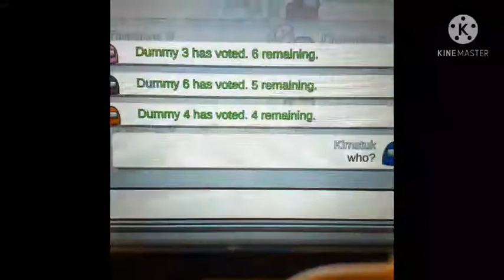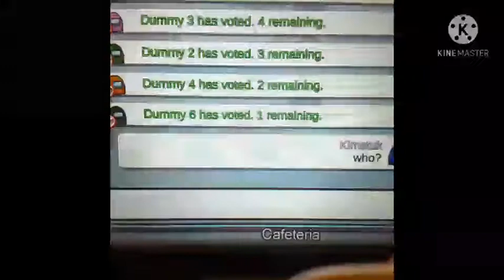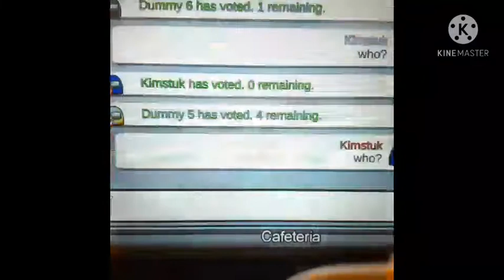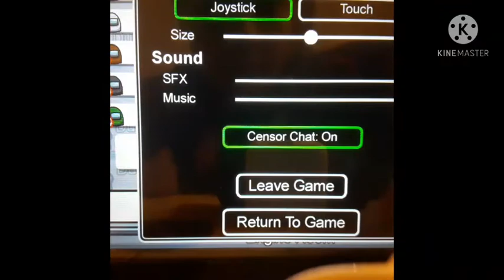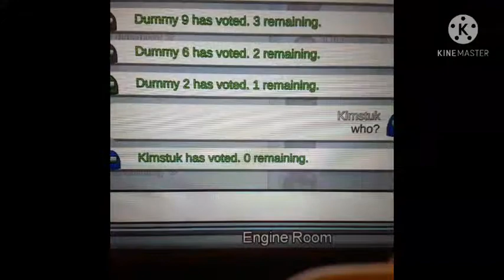3 games of among us new role crew imposter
Hey guys i i filming among us i told you guys i was going to have gaming back i remember in the last viedo and also make sure to subscribe to my second channel called Lenny funny shows link in the description also make to subscribe to Lenny also make sure to subscribe to my third channel called conghui Wang also i love this new role its basically a mod i love this mod you could do work hacks also if you a Crewment you could turn in to a imposter yeah and if you are a imposter you change to a crewment